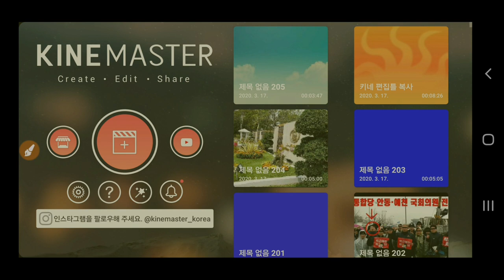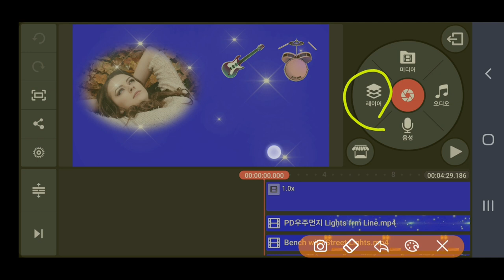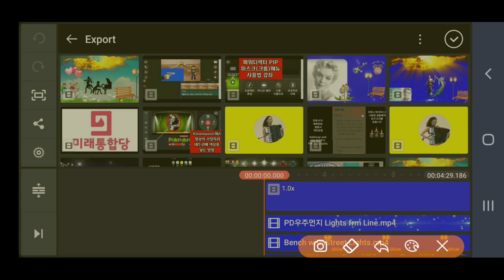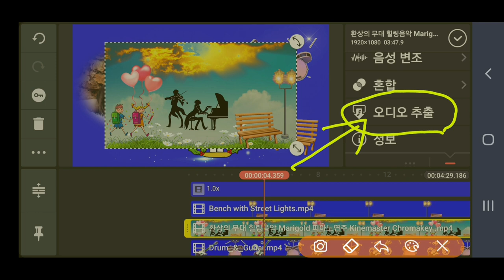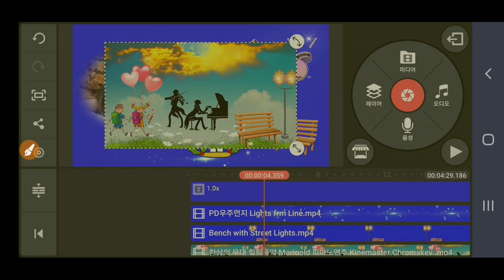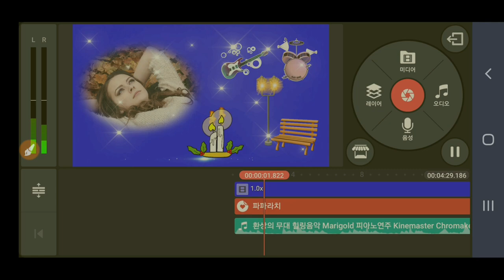동영상에서 오디오를 추출하는 방법 , Kinemaster 강좌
키네마스터에서 Video의 Audio 만 추출하는 방법 , 동영상에서 오디오를 추출하는 방법 ,  Kinemaster 강좌 동영상제작 개인지도 연락 카톡아이디 hail2u 석송 영상작가 SokSongLand 석송랜드 SokSong Land 강좌중심 채널 : Kinemaster PowerDirector Adobe Premiere 스마트폰 관리 카톡사용법 유튜브구독자늘리기 유튜브수익창출 유튜브채널 홍보 채널아트제작  유튜브채널관리 키네마스터 파워디렉터 프리미어 키네마스터강좌 파워디렉터강좌 프리미어강좌 유튜브강좌 카톡강좌 노래동영상 여행동영상  석송키네마스터강좌목록 석송파워디렉터강좌목록 석송ict강좌목록 석송ict강좌 석송국내여행목록 석송해외여행목록 석송국내여행 석송해외여행 석송음악동영상 석송음악동영상목록 석송시동영상 석송시동영상목록